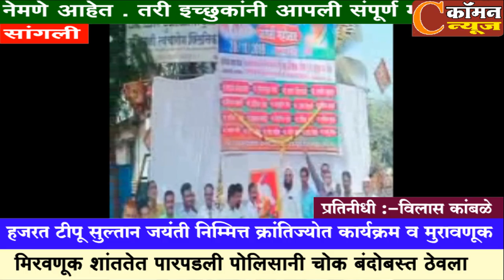सांगली - हजरत टीपू सुल्तान जयंती निम्मित्त क्रांतिज्योत कार्यक्रम व मुरावणूक